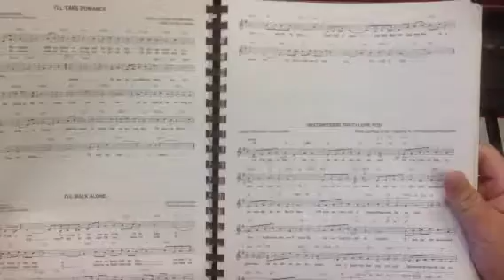I'm Confessin' That I Love You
A really nice 1930s tune.  Enjoy this feel.  Lots of 7 and 3 in left hand.